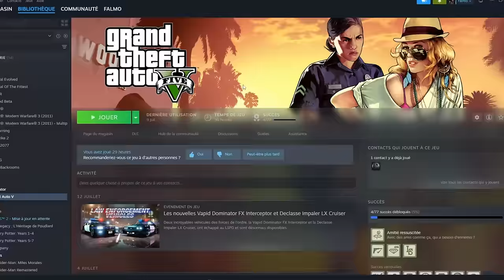ON EST UNE EQUIPE ! - GTA5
On continue mon aventure sur GTA5